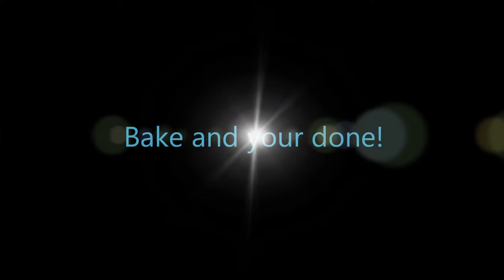Jam Jar Tutorial :))